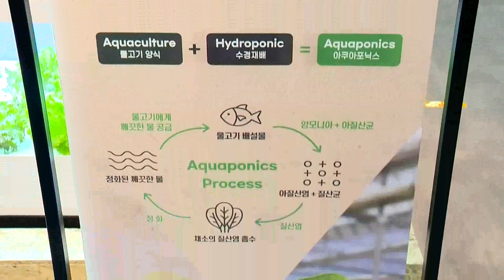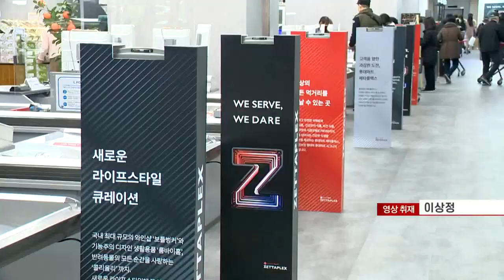대형마트, 미래형점포 경쟁 본격화… 롯데 ‘제타플렉스’ 가보니 (20211223)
제타플렉스 개장… 롯데마트 잠실점 ‘리뉴얼’ 진행
- 매장명부터 탈바꿈… 와인·리빙 전문매장 강화
- 1층 70% '와인매장'으로만… 시음존 등 마련
- 대형마트, 리뉴얼 지속 진행… ‘경쟁력 확보’ 목표